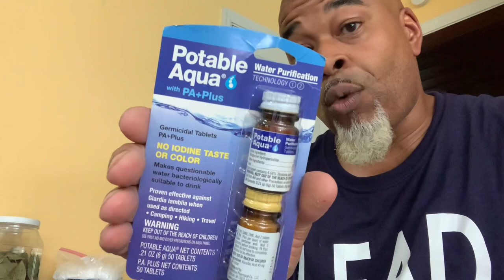DROUGHT IS COMING! LETS TALK ABOUT IT!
6 GALLON IGLOO WATER TOTE
BERKEY WATER FILTER
SAWYER WATER STRAW FILTER